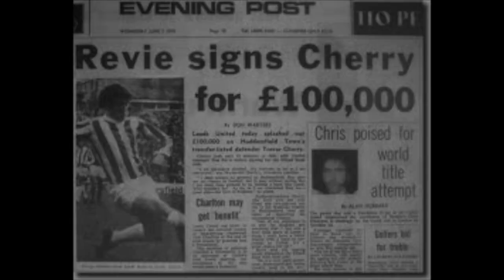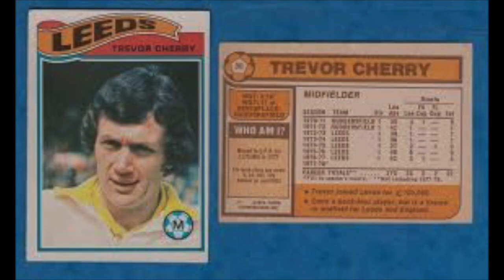A TRIBUTE TO TREVOR CHERRY....THANKS FOR THE MEMORIES!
Leeds United have lost another legend a great servant to Leeds as well as Bradford City and Huddersfield Town
RIP Trevor Cherry